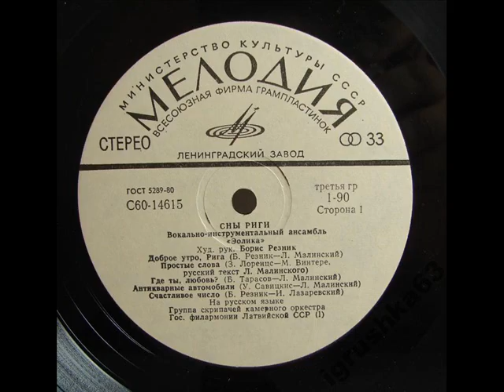ВИА Эолика Антикварные автомобили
Музыка Унгар Савицкис, стихи Лев Малинский, запись 1980 года